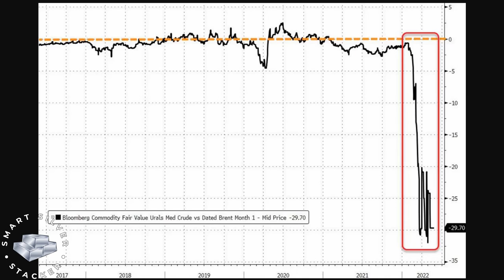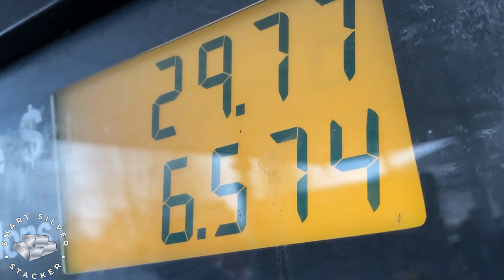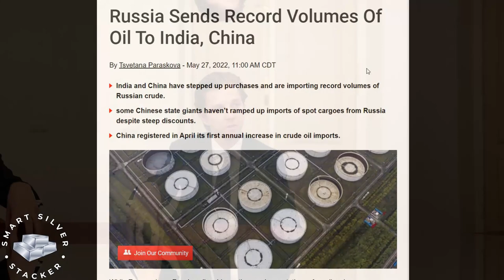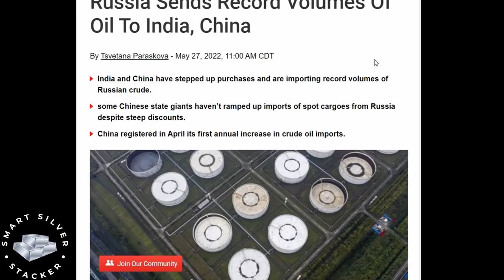China & India Are Buying Record Volumes Of Cheap Russian Crude Oil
China & India have begun purchasing record amounts of Russian crude oil as sanctions have driven the price of Russian exports lower.  India has more than quadrupled its purchases of Russian oil since the onset of the Ukraine war, and Russia has become its 4th biggest oil supplier.

Russia has not been entirely unaffected, as their inventories of crude have increased significantly, but the real winners are the Chinese and Indian economies, which now enjoy an almost 25% discount on energy imports from Russia.

This development is further evidence of the trend toward De-globalization that Zoltan Poszard warned of in his document "Breton Woods III" published in March.

Nothing in this video is financial advice.  All information provided for educational and entertainment purposes only.